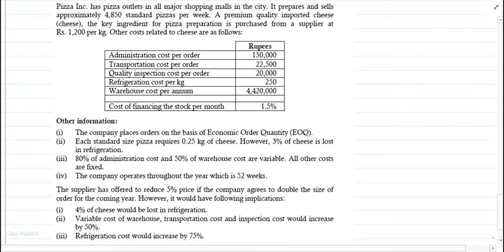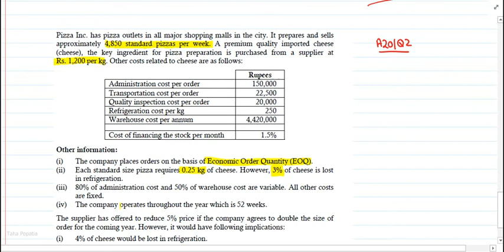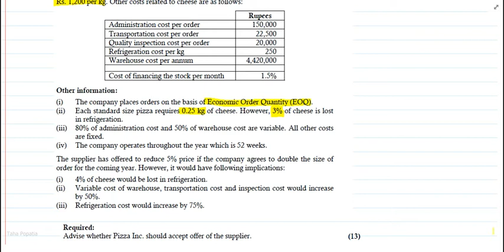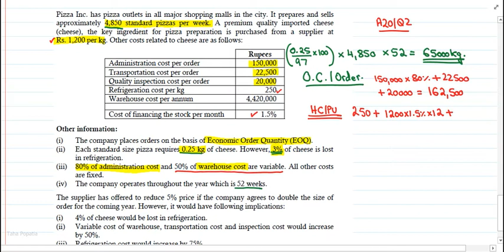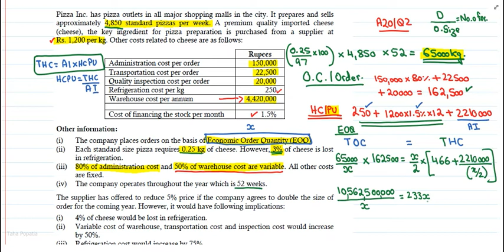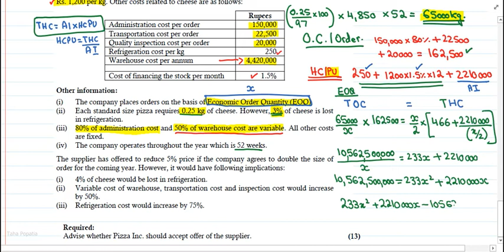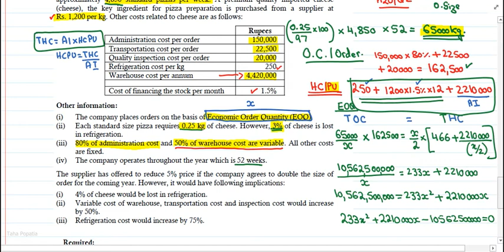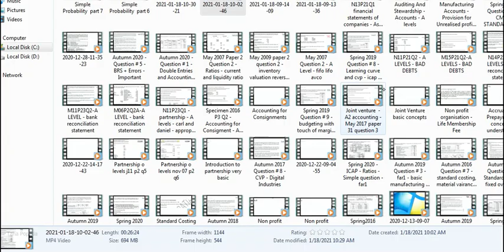Autumn 2020 Question # 2 Economic Order Quantity